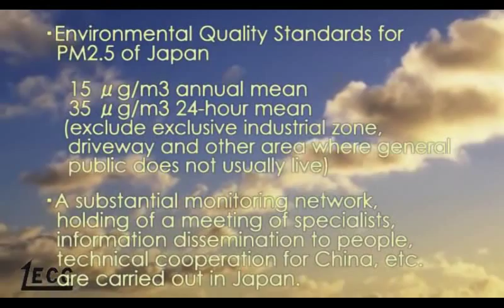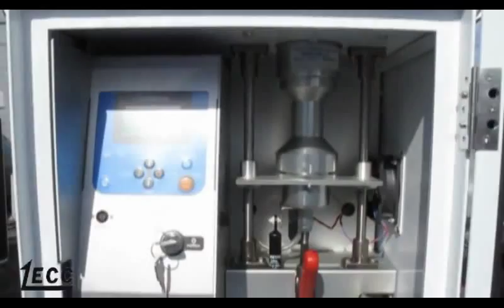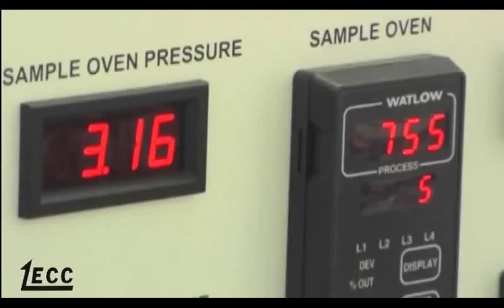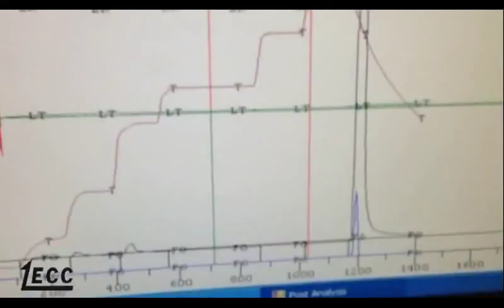ISR PROJECT OF AIR POLLUTION IN INDIA RAHUL RAMESH JOSHI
Project on Air pollution (PM2.5 & PM10) - In this project we have various methods to monitor PM2.5  in Air and mentioned all various cause which is leading to increase P2.5 in air , which remains a potential threat to human and animals well life -